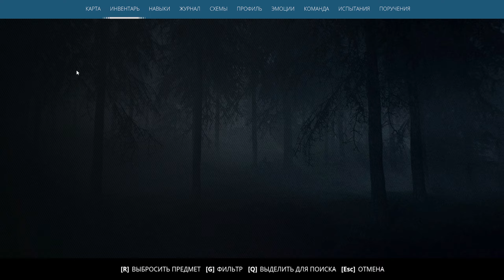Generation Zero Теперь только большие роботы [2К]✅